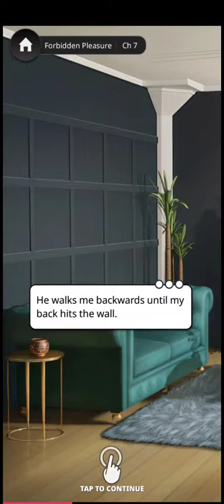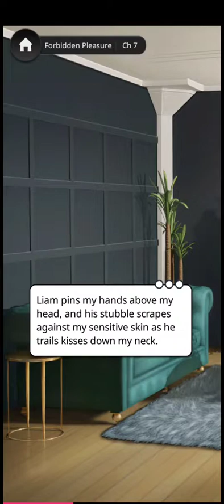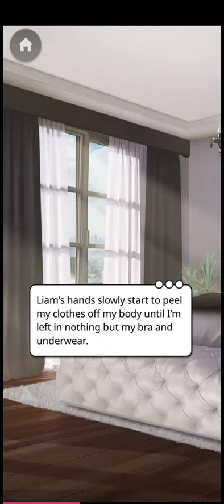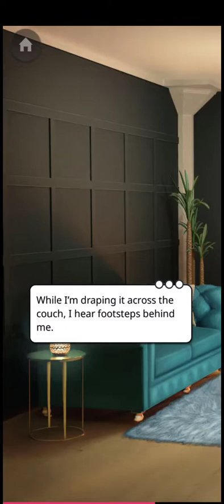Forbidden Pleasure: Bedroom Troubles